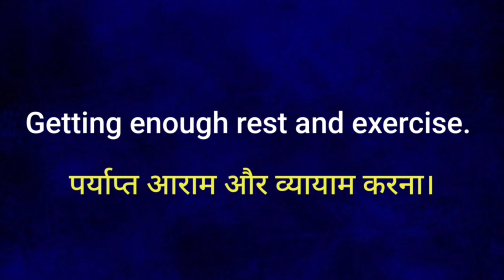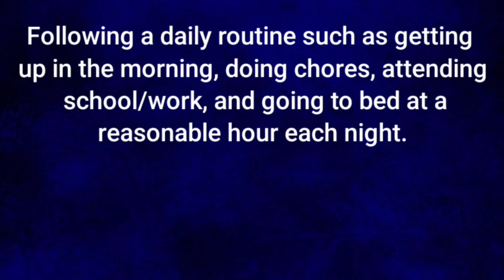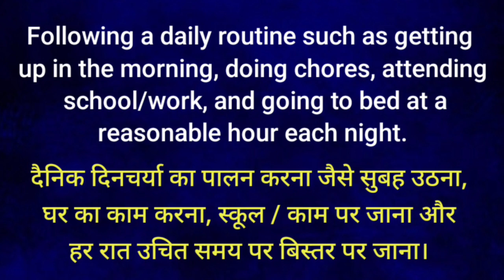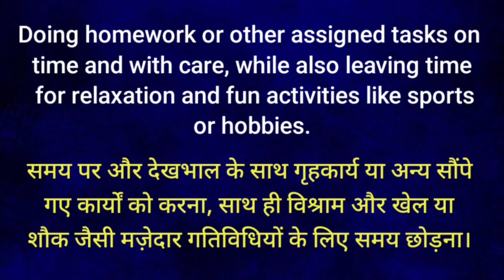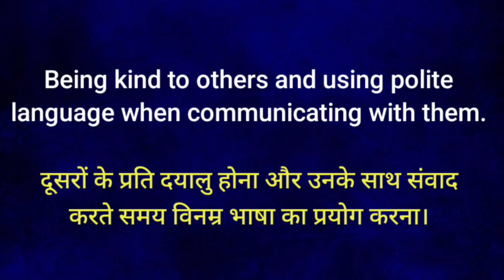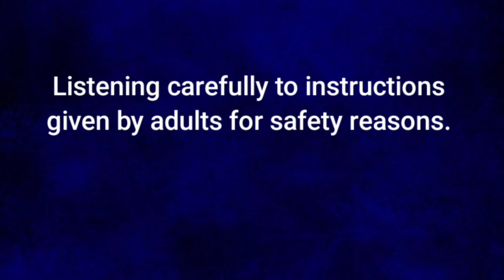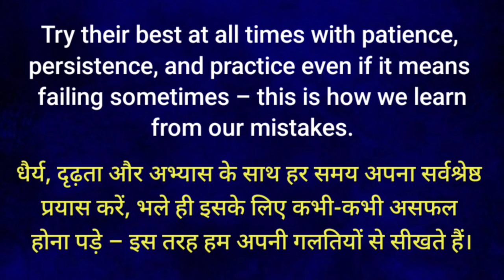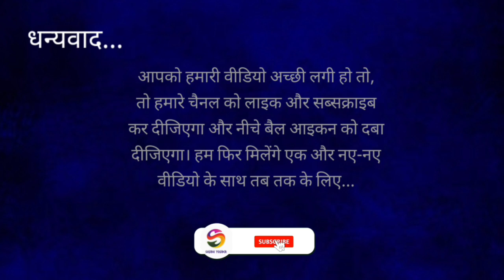10 Lines on Good Habits for kids in English and Hindi Language| Acchi Aadatein Hindi or English mein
10 Lines on Good Habits for kids in English and Hindi Language | Acchi Aadatein Hindi or English Mein | Few Lines on Good Habits | Good Habits in Hindi and English

💥Good Habits Quotas :

1. Drop by drop is the water pot filled. –Buddha
2. Good habits formed at youth make all the difference. – Aristotle
3. Success is the sum of small efforts repeated day in and day out. -Robert Collier
4. Successful people are simply those with successful habits. -Brian Tracy
5. The chains of habit are too light to be felt until they are too heavy to be broken. -Samuel Johnson

This Page is about Preschool Educational, Fun, Kids Lifestyle videos.  Kids Learn fast when they see other kids. Make your child learn in a fun way. Come and Join the party : "LEARN WITH FUN"